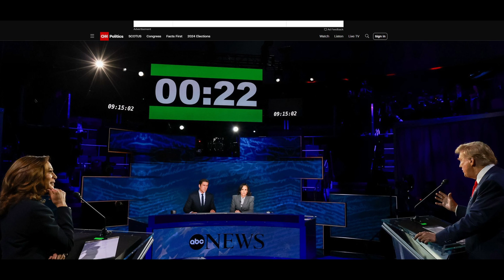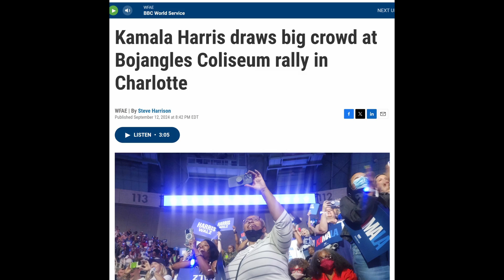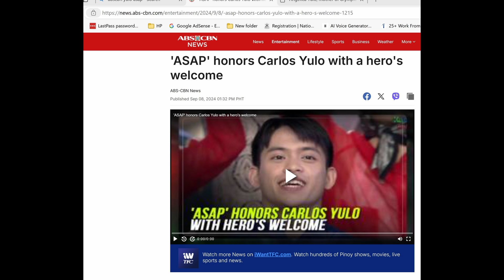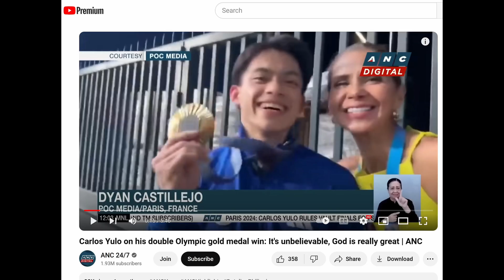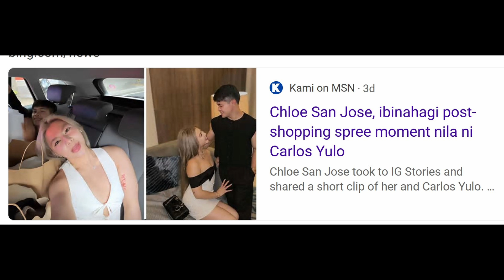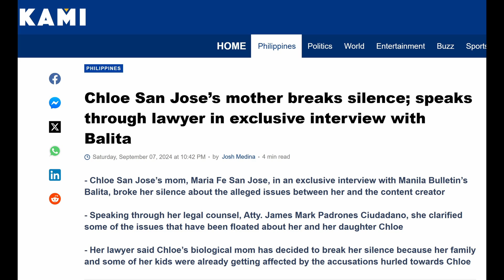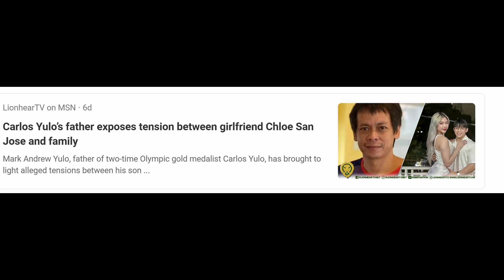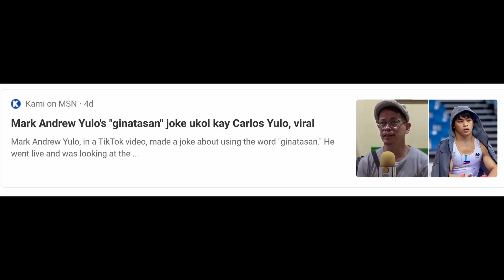😲❤️😔Amid the Success and Gains of Carlos Yulo, He Can Provide Some Token Money To His Needing Family